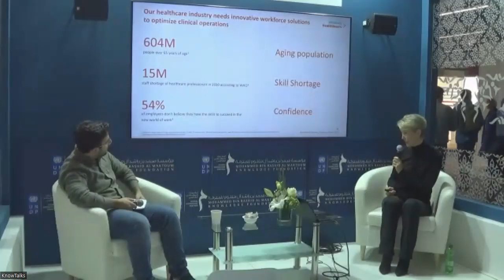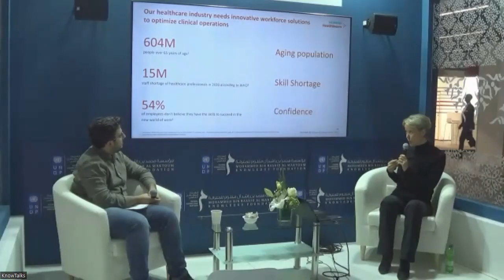“Future-Proofing Workforces through Transformative Learning”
Janina Beilner, Senior Vice President for Education Services & Workforce Solutions, Customer Services for Siemens Healthineers, delivered an insightful Know Talks session titled “Future-Proofing Workforces through Transformative Learning”.